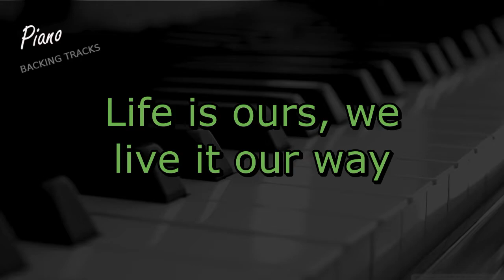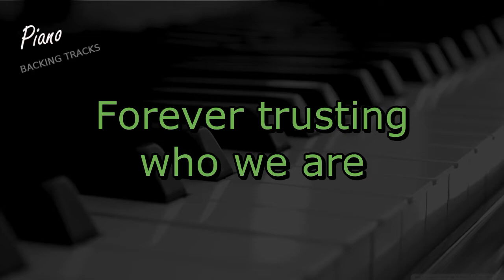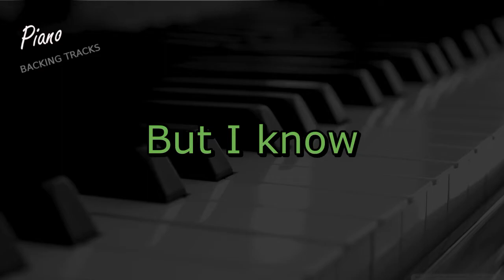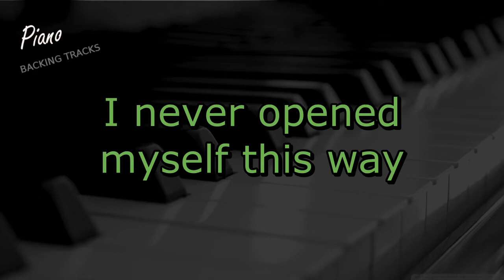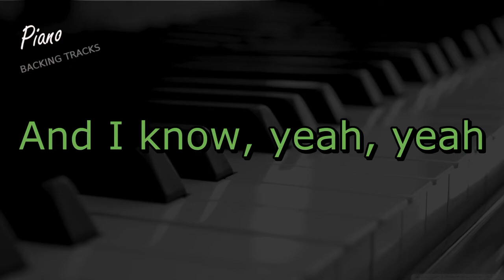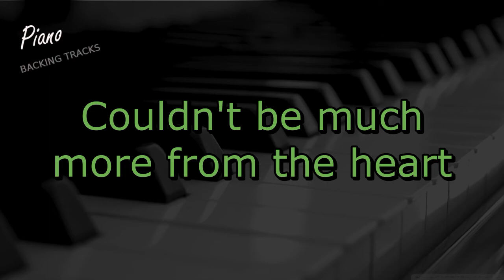Nothing Else Matters - Metallica (Piano Instrumental Backing Track Karaoke)